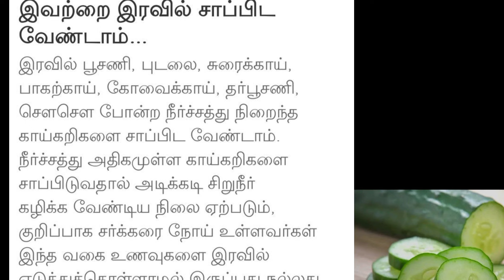இவற்றை இரவில் சாப்பிட வேண்டாம்